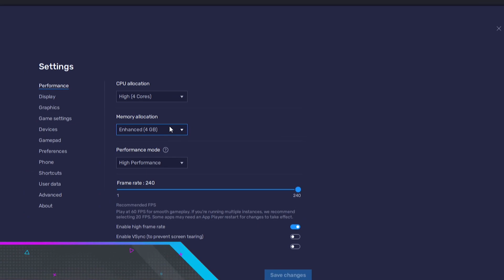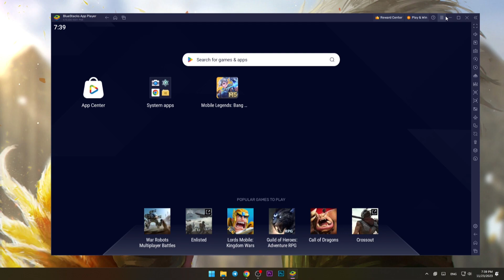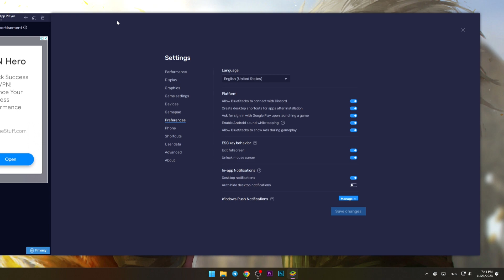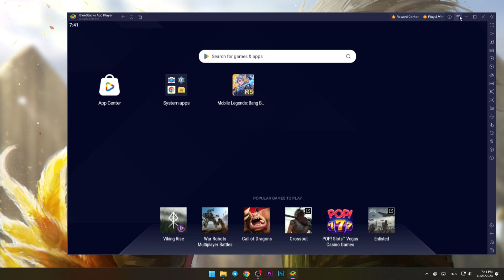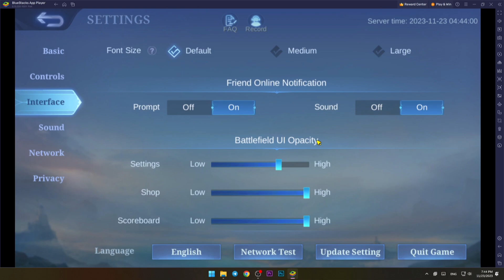1ms + 240 FPS BlueStacks 5 BEST SETTING For Low End PC - Mobile Legends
📢Settings

                         ➖➖➖A+W+S+D    : Move
                         |               ALT                : Recall
                                         SHIFT            : Spell
Keyboard ▶                       SPACE           : Attack
                        |                TAP               : Shop

                         ➖➖➖: Skill
                        |                : Map
Mouse ▶                           : Buy Item
                         |               : Signal
                         ➖➖➖: Regen

PC Specs
Processor- Intel i5-10400F (6Core/12threads)
Cooler- Intel Stock Cooler
Ram- XPG D50 RGB 16GB (2x8GB) 3000MHz
MOBO- Asus PRIME H410M-E
SSD- Adata Ultimate SU650 120GB
PSU- KRATOS E1-500 Power Supply 500W

🤜 Programs used to compile this video :
OBS Studio